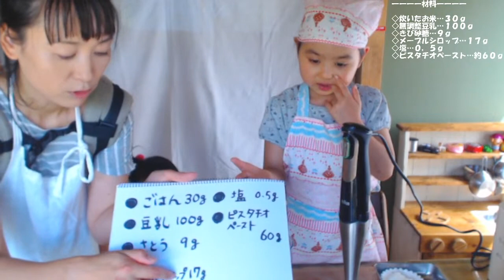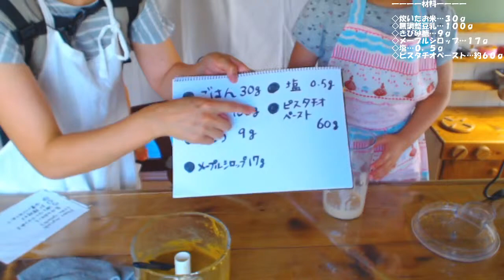「お米のアイスクリームを作ろう♪」オンライン親子クッキングvol,3 ＠morinokomepan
【オンライン親子クッキング🍴】

 「森のコメパン」によるオンラインでのクッキング教室第３弾！

猛暑を共に楽しく乗り切りましょう❗️
ということで、今回も冷たいアレ❤️
「お米のアイスクリーム」を一緒に作りましょう🍨
また子どもたちとワイワイ作りますよ〜！

グルテンフリー・体に優しい食・ヴィーガン等に興味のある方はもちろん、そうでない方もお気軽にご参加ください。

一緒に作るもよし、もちろん見に来ていただくだけも大歓迎✨

質問やリクエストがもしあればコメント欄に書いてね❣️今後のＬＩＶＥ配信に生かしたいと思っています！（締め切りは当日のＬＩＶＥ配信終了まで）
 親子でワイワイ楽しむお菓子作りをしましょう～♪

‹日時›
２０２１年７月１０日（土）１０時～１１時

‹開催場所›
オンライン（ｙｏｕｔｕｂｅＬＩＶＥ）

‹参加費›
無料

‹準備物›
□炊いたお米　30ｇ
□メイプルシロップ　17g
□塩　0.5g
□植物性の油　13g（無臭のココナッツオイル推奨）
□ピスタチオ （皮なし状態で）約60gほど
※バニラアイスを作る方はバニラエッセンス0.5g
※お好きなフレーバー（チョコなど）で自由に作ってくださいね🌱

◇タイマー
◇ラップ
◇計量カップ
◇ゴムベラ
◇フードプロセッサー
◇バット

※当日は『アイスクリームの元を凍らせる』までを一緒にしましょう。
出来上がりの様子は私たちだけですがご覧いただければと思います（＾＾）